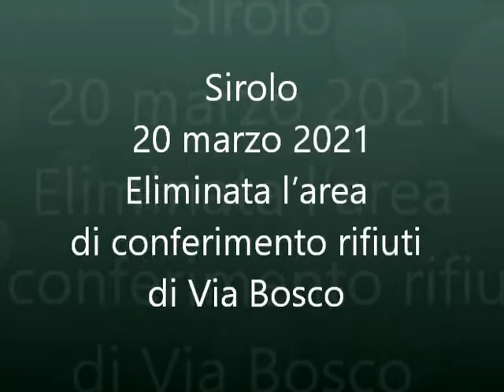Sirolo Eliminata area conferimento rifiuti Via Bosco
L'Amministrazione comunale sirolese ha eliminato l'area di conferimento rifiuti in Via Bosco. Nei prossimi giorni, al suo posto, verrà creata una mini area relax a disposizione dei sirolesi e dei turisti